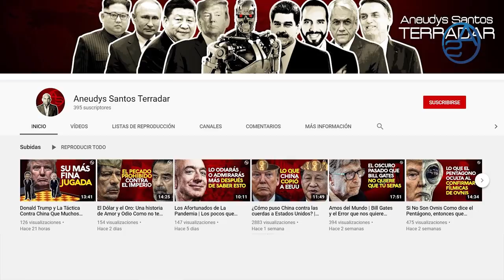Porque Pepin Corripio y Juan Vicini nunca Perdonarán a Danilo Medina ¿Sacará Luis Abinader provecho?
Danilo Medina se va del Poder, pero adivinen ustedes a qué dos poderosos empresarios dejó enganchados!  Después de mucho analizarlo hemos encontrado quizás una luz al final del túnel en las misteriosas visitas de Hipólito Mejía a todo el organigrama del Estado y hoy revelamos la conclusión de poder a la que llegamos, simplemente no contabamos con la astucia de... ¿Hipólito Mejía?